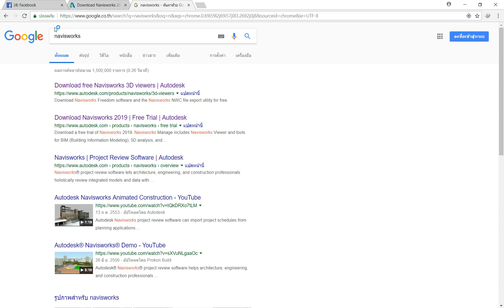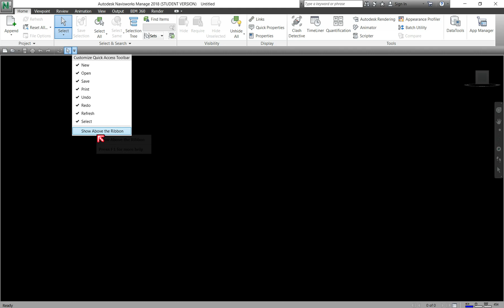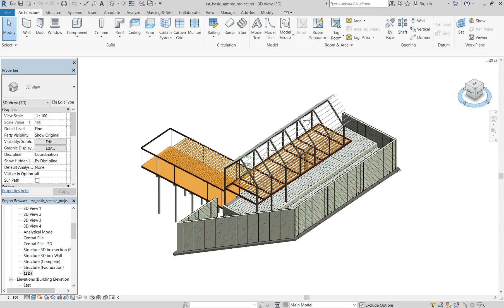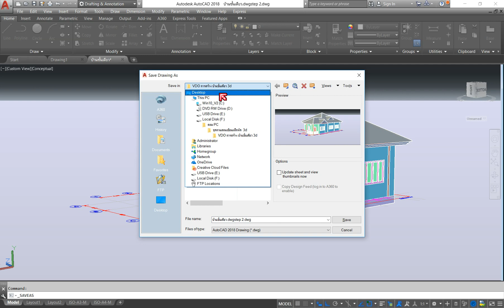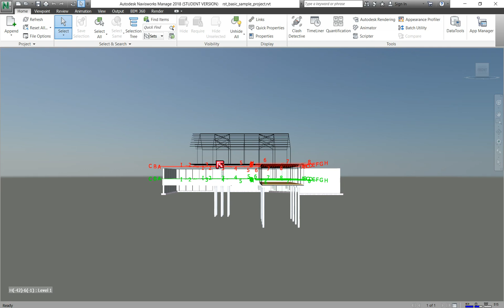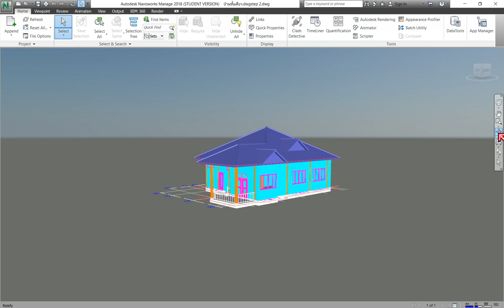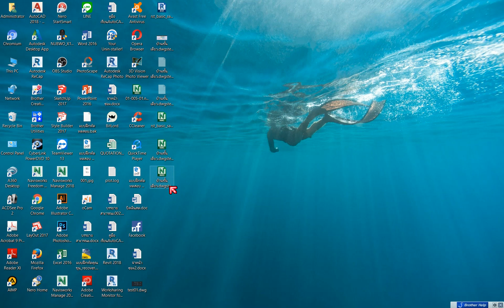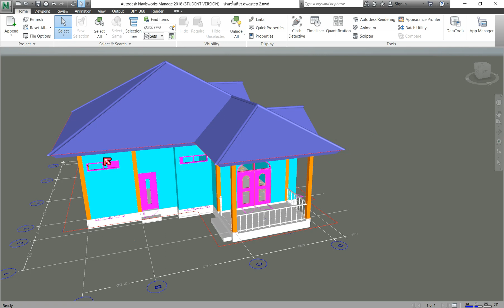Navisworks Manager 2018 Part 1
สนใจเช่าใช้ ผลิตภัณฑ์ ของค่าย AUTODESK หรือเข้าอบรมการใช้โปรแกรม สอบถามได้ที่ 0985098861 อ.เฉลียว